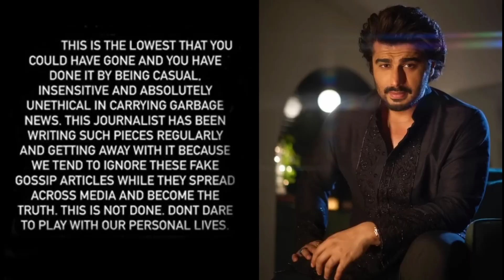Malaika Arora Abort her First Baby with Arjun Kapoor after Pregnancy News got Viral